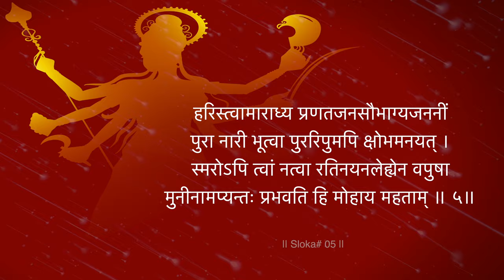Soundarya Lahari Sloka# 1 to 5